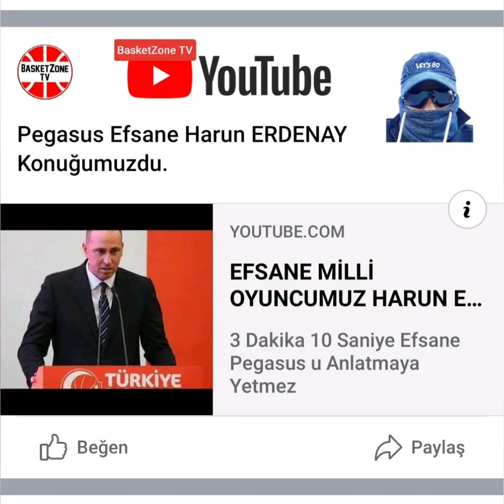The Zone - 11.Bölüm - Konuk: NEJAT SAYMAN (ÖZET)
Basketbolcu, Antrenör, Yorumcu